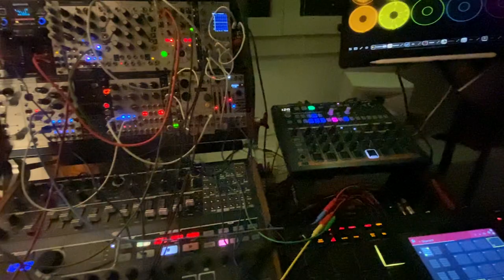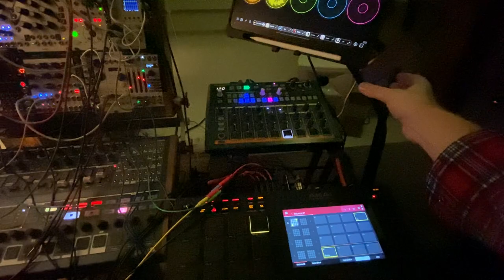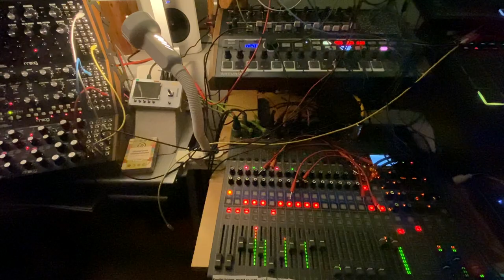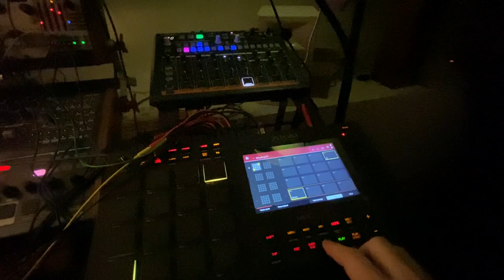Procession to Procyon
Don't look for anything other than easy alliteration in this preposterous title, I'm beginning to like the Behringer Brains' digital touch, especially when mixed and modulated by the Intellijel Planar 2.